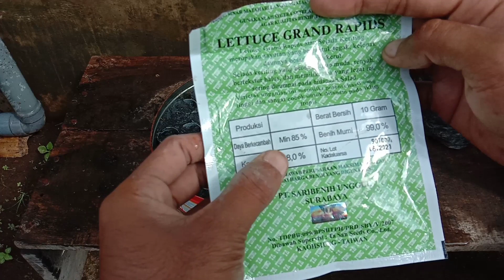Cara menanam selada semai sampai pindah tanam || how to grow green lettuce to make a move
Jangan lupa !